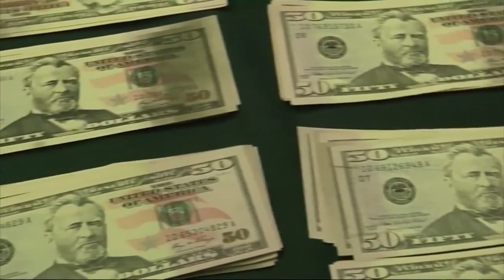Seguridad Jurídica en Honduras ha mejorado en lo que va de 2017 según expertos